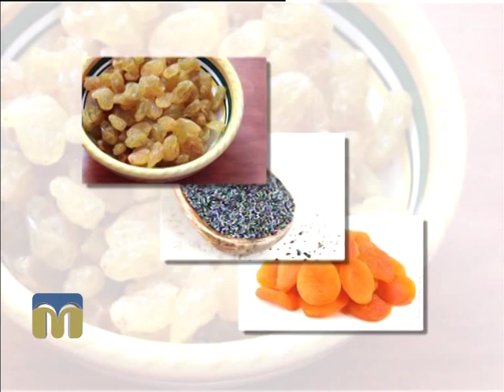Новий день 11.09.2015 Сніданки народів світу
Гості:  Володимир Юрковський, голова Миколаївського обласного товариства ромів «Романі бахт», та Ізаура Дріма, представниця товариства.